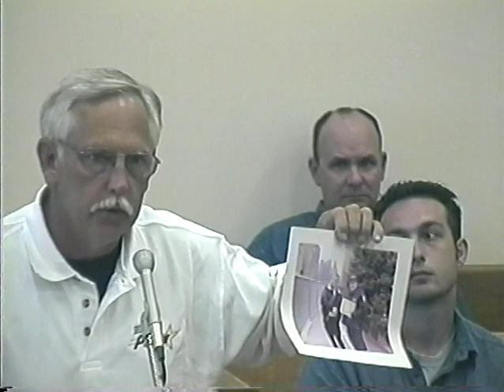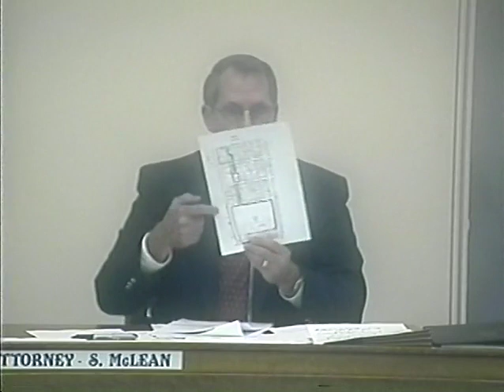Council 2002 08 05